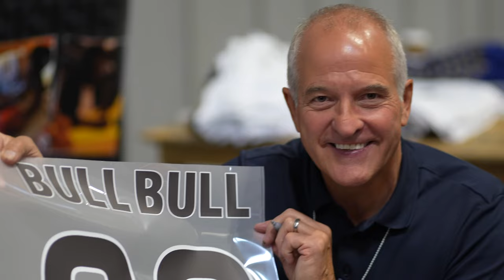Signed Football Memorabilia at Collectormania 2022, Brought To You By A1 Sporting Memorabilia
A1 Sporting Memorabilia at Collectormania 2022 in Birmingham on 02/10/2022. Featuring Chris Waddle, Sir Geoff Hurst, Glenn Hoddle, Steve Bull, Alan Clarke, Paolo Di Canio, Kerry Dixon & Vinnie Jones.